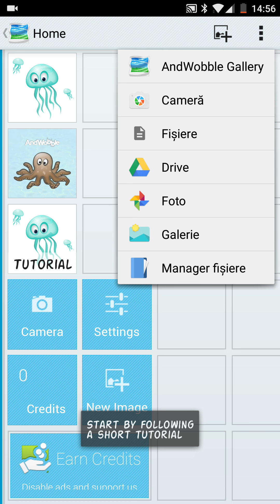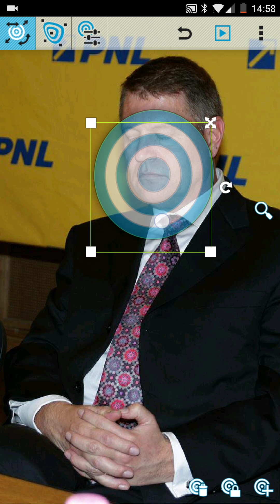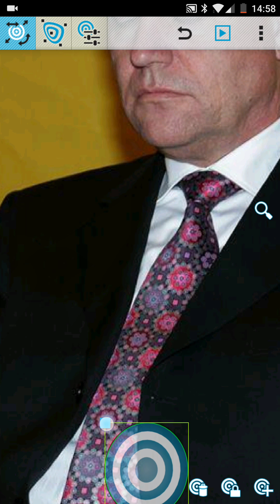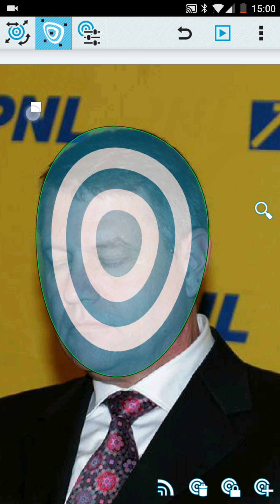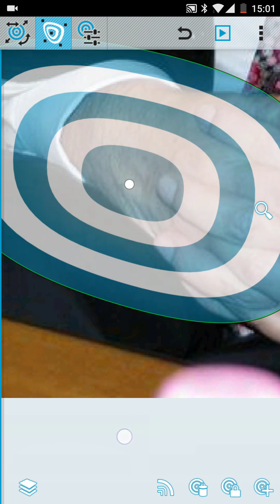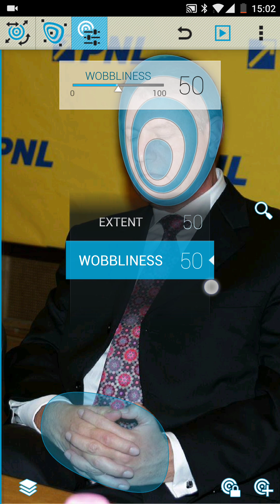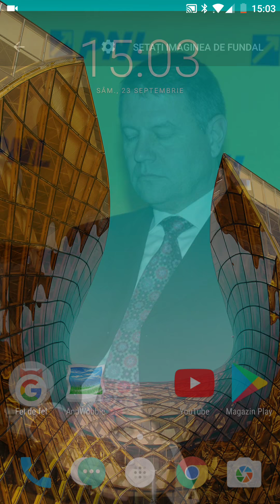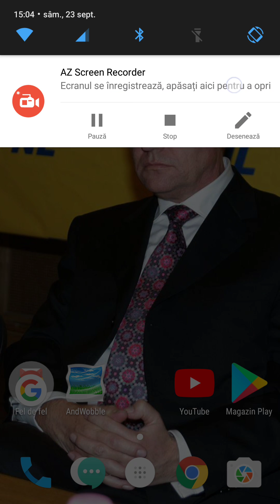Fă-ți propriul wallpaper cu anumite zone animate la atingerea sau mișcarea telefonului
Tutorial complet:
Cu aceasta aplicație se pot anima doar anumite zone dintr-o imagine.